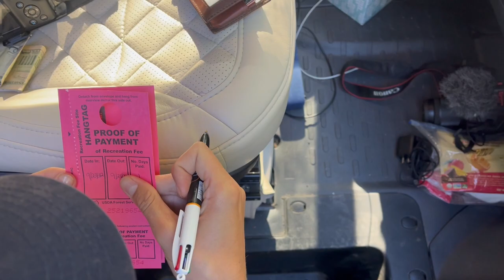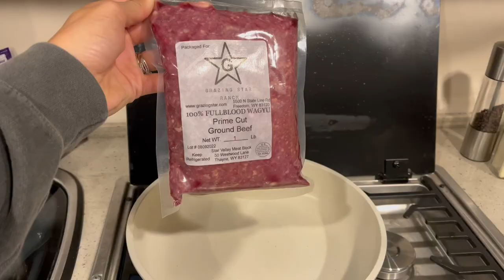Umpqua Hot Springs | Nature's Hot Tub in the Umpqua National Forest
00:00 Introduction
00:26 Drone
01:02 Umpqua National Forest
01:49 Hiking to the Hot Springs
02:28 Umpqua Hot Springs Info
03:47 Umpqua Hot Springs
04:29 Things to Know
05:08 Searching for a place to sleep
05:29 Dinner
05:58 Where we stayed

The Pacific Northwest has certainly been great to us so far. And after spending a few days in Oregon, the streak continues!

📸 Cameras:
Cannon R7
Cannon PowerShot
Akaso Brave 7
Akaso Brave 7 Waterproof Case
DJI Mavic Air 2 Drone

🤳 Camera Equipment:
Shure MV88 For iPhone
Rycote Windjammer for Shure MV88
Smatree Selfie Stick
Moukey Microphone
Samsun C01u Microphone
Vlogging Light
Cameral Shoulder Clip

🏔️ Hiking Gear:
Osprey Hydraulic Water Reserve
All Natural Insect Repellent
Osprey Backpack
Trekking Poles
Hiking Sandals

🤿 Snorkel Gear:
Full Face Snorkel
Mesh Snorkel Bag

🚙 RV Gear:
Surge Protector
Car Seat Hooks
Pod Rocker Chair
DeWalt Cordless Vacuum
Anything Keeper Baskets
Cabinet Latches
Paper Towel Holder
Thule Ladder
5 Gallon Water Pump
RV Anode Rod Flush & Replacement
Seat Covers
Holding Tank Treatment
Traction Boards
Bamboo Shower Mat
Hanging Organizer
Felt Pads

🍴 Cooking:
Weber Q
Travel Berkey
Vitamix Blender
Travel/Collapsible Tea Pot